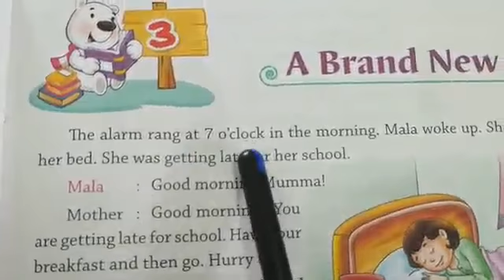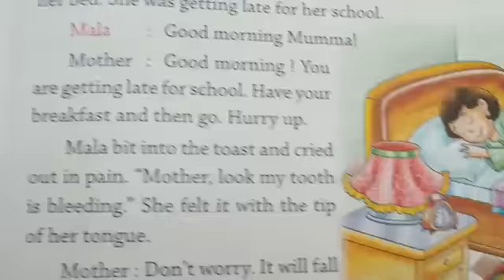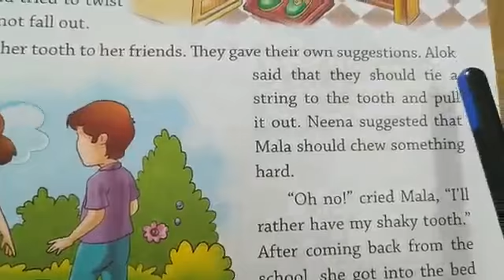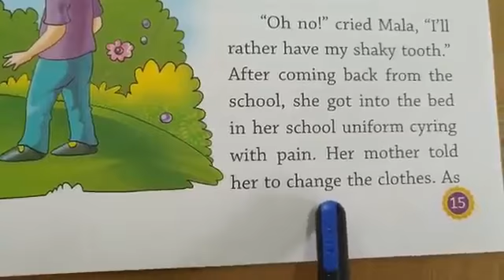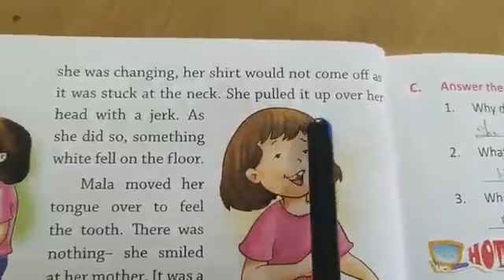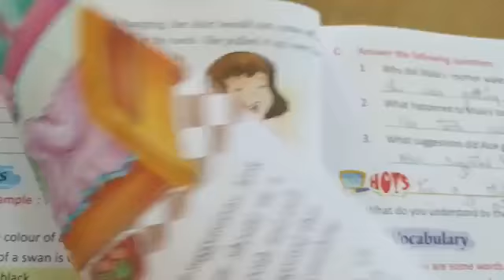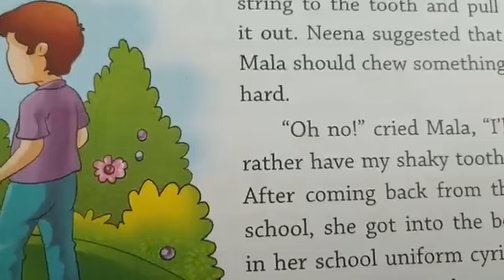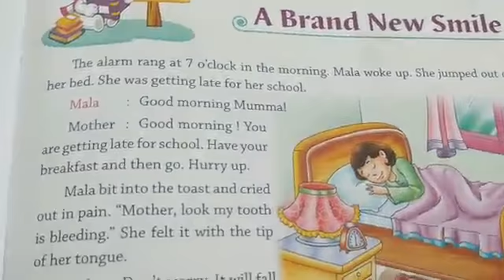Apn class 4th E/M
Subject-English 13/07/2020